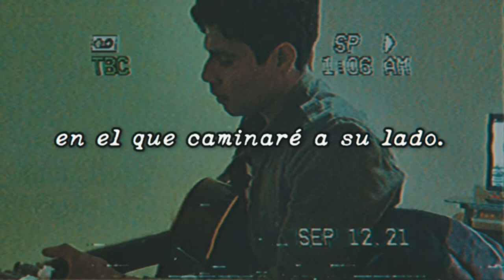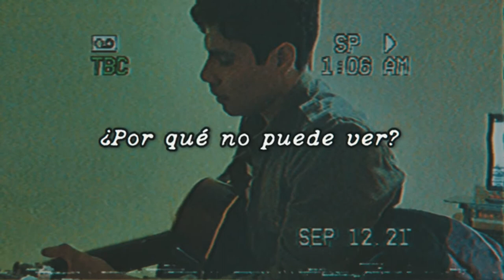Amy Winehouse - To know him is to love him (Subtitulada en español) dedicatoria ♡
Dedicatoria a mi novio Gabriel por nuestros 8 meses de relación ❤ te amo 😡❤